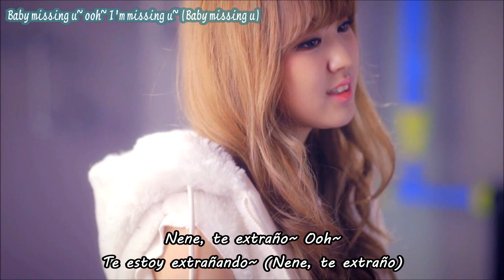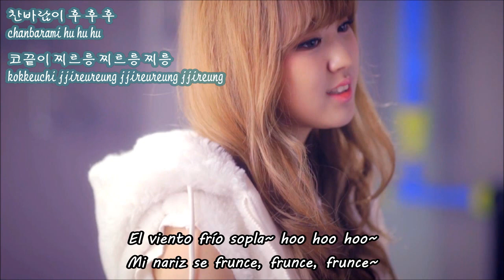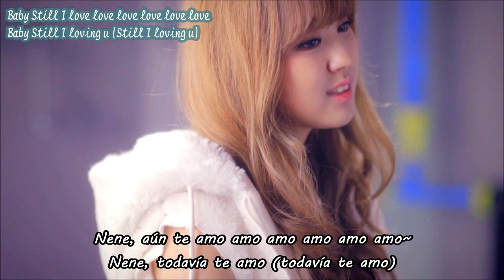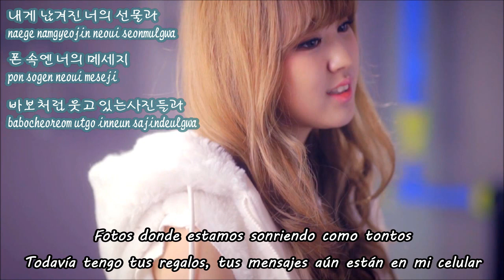NC.A - Hoo Hoo Hoo (후후후) [Sub. Español + Rom + Hangul] HD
¡LEAN!

NC.A - Hoo Hoo Hoo~ HD Sub Esp

Eng: Pop!gasa
Traducción, vídeo y subs: Dechii
Han: kpoplyrics2you